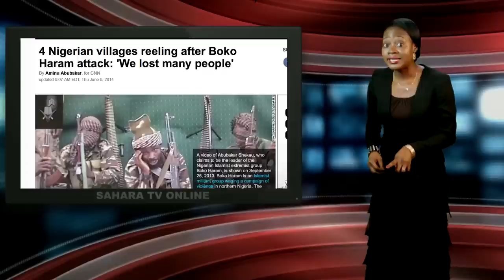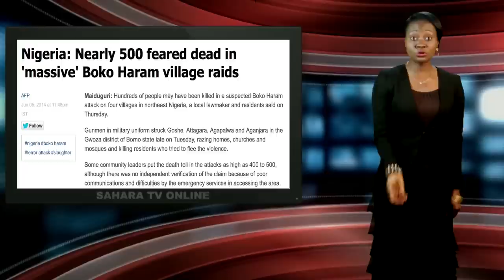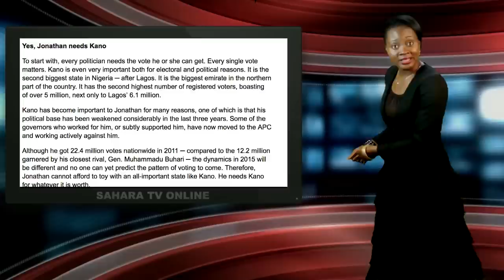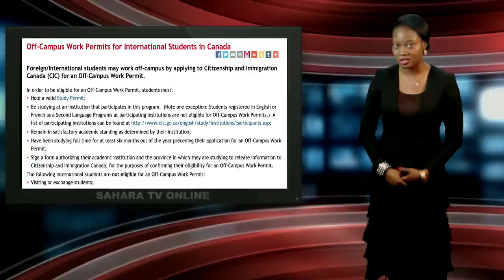Keeping It Real With Adeola - Episode 126 (Sanusi Becomes Emir of Kano!)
This week on Keeping It Real, former CBN governor, Lamido Sanusi, who was suspended by President Goodluck Jonathan becomes the Emir of Kano.

Adeola also gets excited as Nigeria prepares to play Iran in the World Cup 2014! She's however disappointed that America defeats the Super Eagles in a friendly match.

Also, Adeola finds out that Uganda now leads East Africa in bank fraud, and she is not happy about this.

As the federal government of Nigeria commissions new commuter trains in Lagos, Adeola is very excited and wants to ride along.

Two Nigerian students deported from Canada last year are now back in Canada. Adeola tells you why Victoria Ordu and Favour Amadi  missed two years of education at the University of Regina in Canada among other stories.